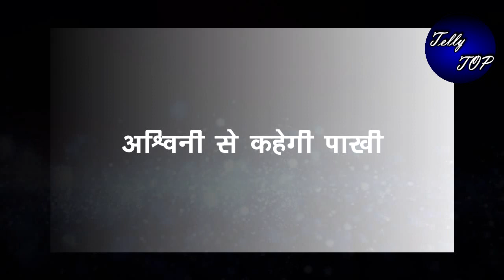GHKKPM || पाखी जायां करेगी सई के विराट की ज़िंदगी में वापिस आने का डर, अश्विनी से कहेगी सारी बातें